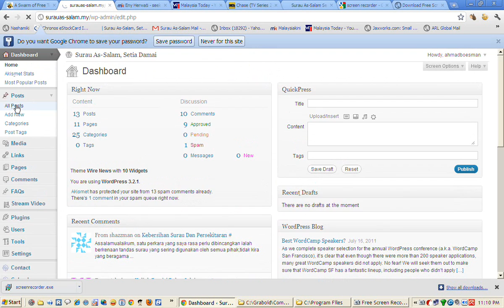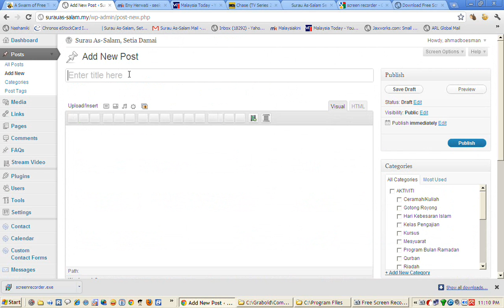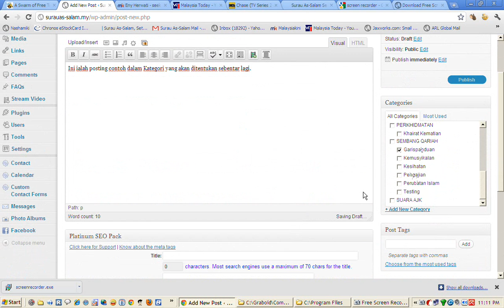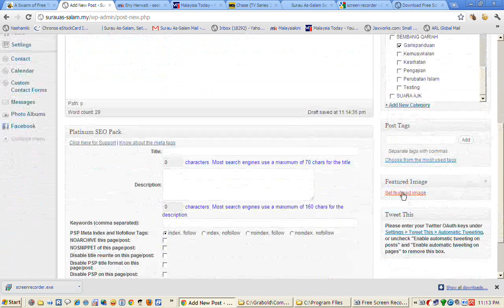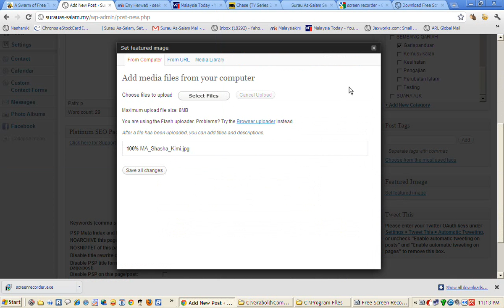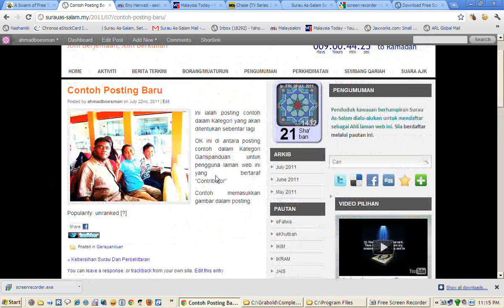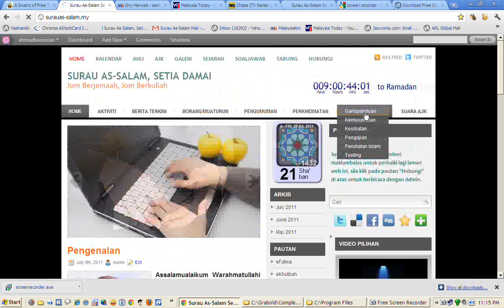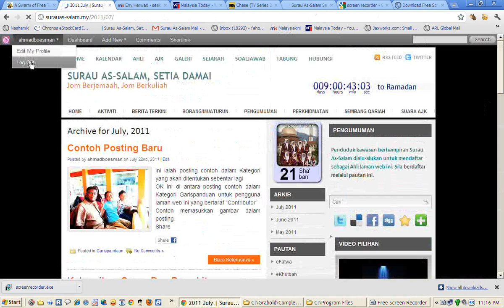Contoh Posting Contributor Dalam Laman Surau As-Salam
Video ini memberi garispanduan untuk posting baru dalam kategori yang dipilih, serta cara memuatkan gambar bersama posting, untuk pengguna yang diberi taraf "Contributor", dalam laman Wordpress untuk Surau As-Salam, Setia Damai, Shah Alam, Selangor, Malaysia.